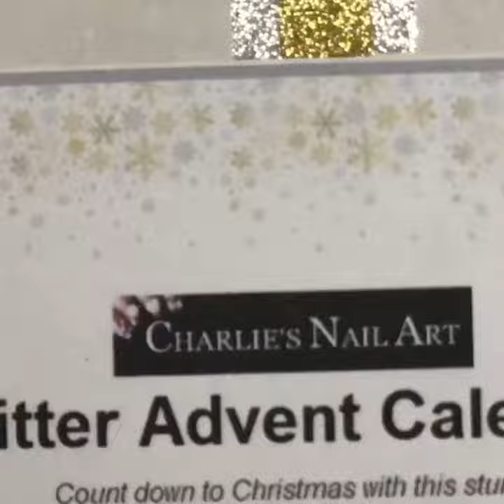Charlie’s nail art advent Calenders and design set day 4 (hyper lapse)